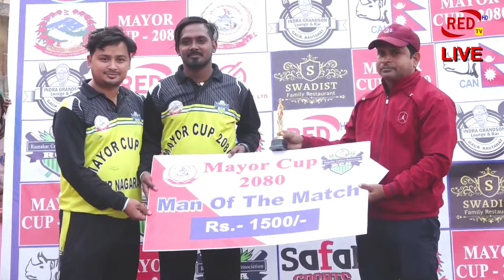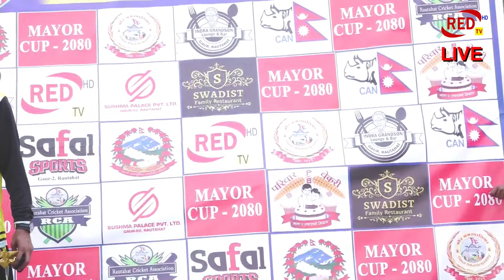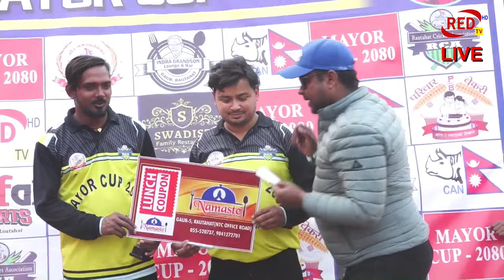Gaur Mayor Cup day 4